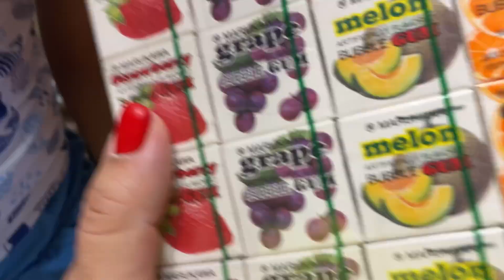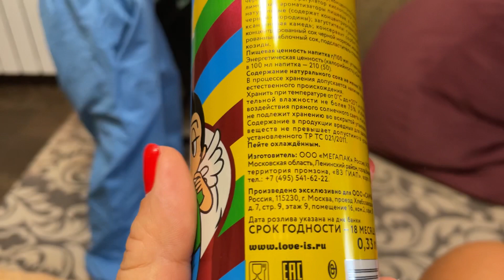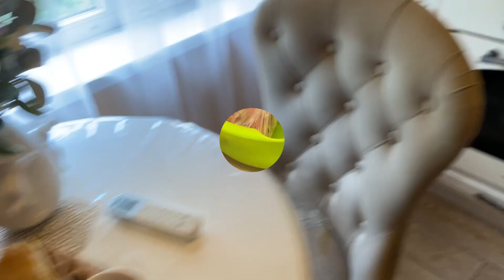ОПЯТЬ ТОЛСТАЯ/ВСЯ ЖИЗНЬ ДИЕТА/ МОИ КРУТЫЕ НОВИНКИ С SHEIN/ПОДАРКИ ДЛЯ МАМЫ С ВАСИЛЬКА/МЯСО ПО ФРАНЦУ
ВСЕМ ПРИВЕТ ЕСЛИ ТЫ  ПОЗИТИВНЫЙ И АДЕКВАТНЫЙ ТО ОБЯЗАТЕЛЬНО ПОДПИСЫВАЙСЯ И ОСТАВАЙСЯ С НАМИ)) У НАС МНОГО ИНТЕРЕСНОГО ))И НЕ ЗАБУДЬ НАЖАТЬ КОЛОКОЛЬЧИК и КСТАТИ ЗАХОДИТЕ И ОСТАВЛЯЙТЕ СВОИ ВОПРОСЫ В СООБЩЕСТВЕ И ЕЩЕ ЗАХОДИ КО МНЕ НА